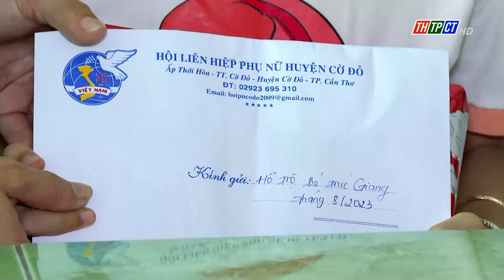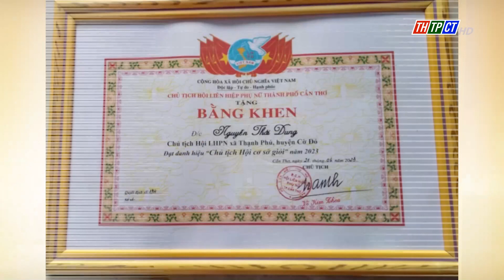Người cán bộ hội giỏi | Cần Thơ TV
Năng động , sáng tạo , nhiệt tình và trách nhiệm , thực hiện nhiều mô hình mới, cách làm hay có hiệu quả đã giúp thay đổi cách nghĩ, cách làm của nhiều chị em phụ nữ vùng ngoại thành, đó là Chị Nguyễn Thới Dung, Chủ tịch Hội Liên hiệp Phụ nữ xã Thạnh Phú, huyện Cờ Đỏ , TP Cần Thơ